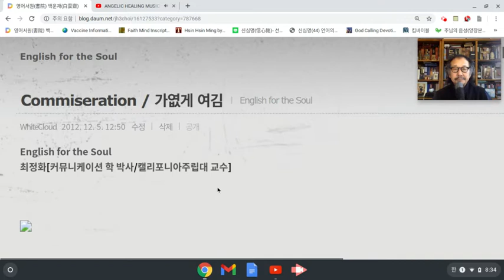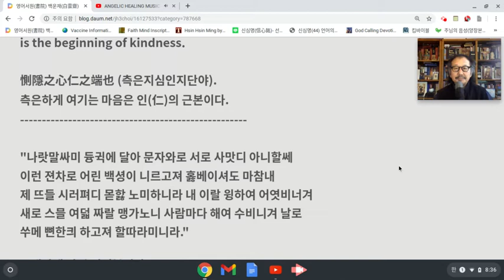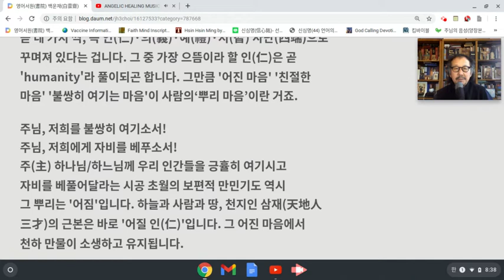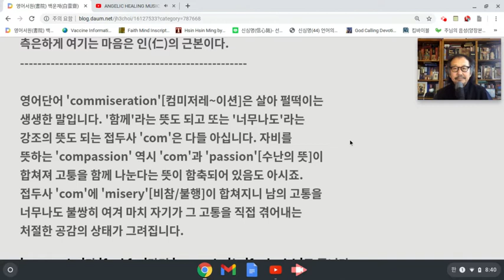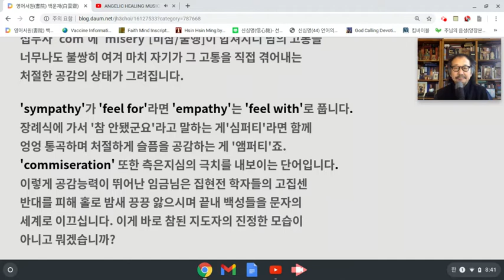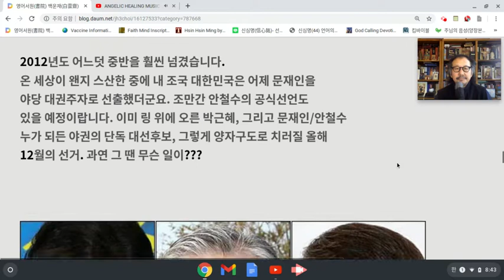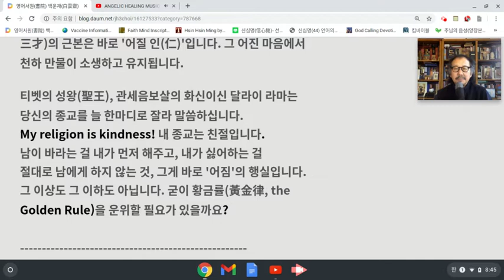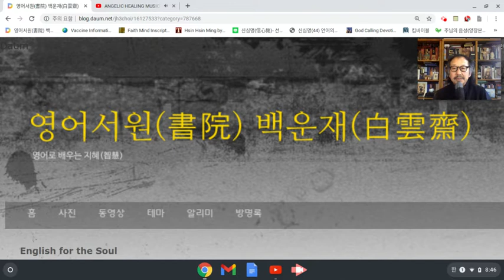최정화 교수의 English for the Soul [Commiseration]: Jan 26, 2021 8:46 AM